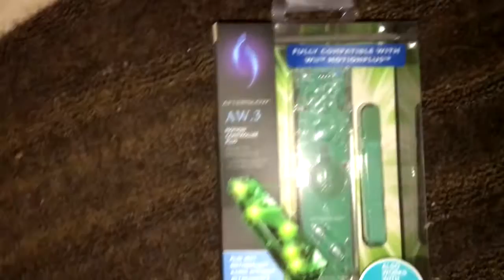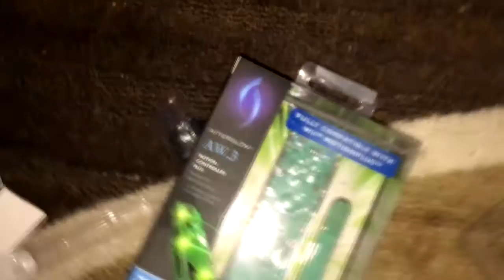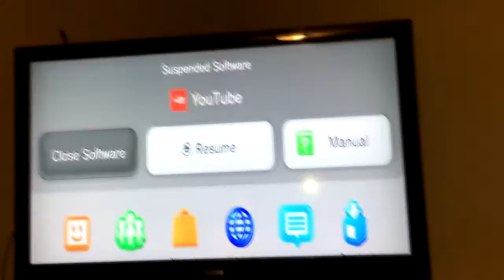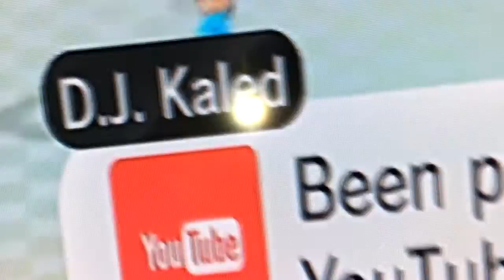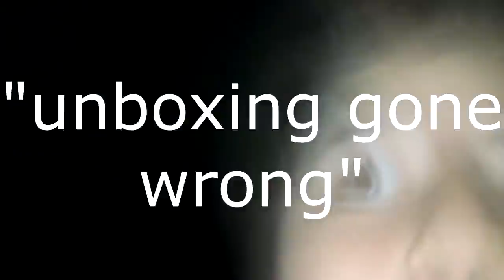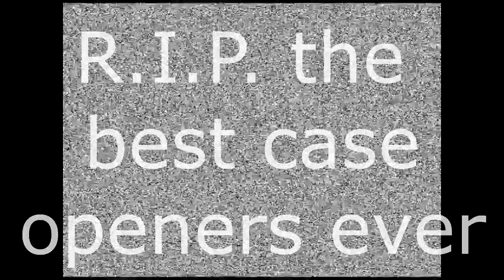Opening Gamma Knives and Light Up Wii Remotes!! (ft. Chillery ZEEXUS)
Hey! In today's video I am going to be opening some gamma cases and wii remotes with chillery and zeexus!!

If you up for it, try completing my challenge! By sharing this channel with some of you friends. If you did complete the challenge then thanks for supporting my channel!! ;)

If you have a twitter account or a twitch account please follow me on both! If I stream on twitch I will leave a tweet on tweeter telling everyone about 5 minutes before.

other music by:
me
Logic
NCS
Vexento
Monstercat